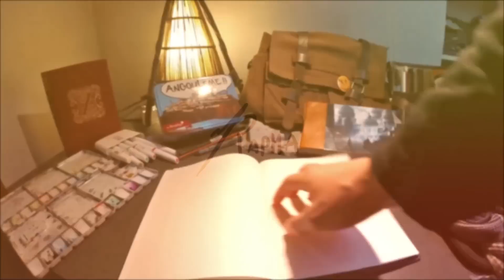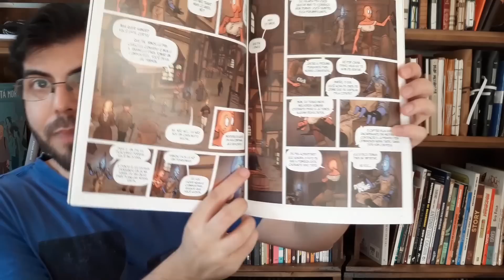Margens e Sangria | Escrevendo Quadrinhos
ESCREVENDO QUADRINHOS

Continuando a série sobre produção gráfica, vamos falar sobre margens, sangrias e como preparar tudo isso pra impressão.

Vai compra na Amazon? Segue o link do meu canal:

Aquele abraço!